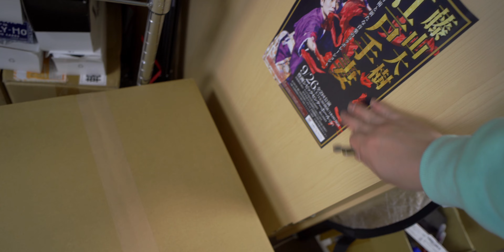【新色】デック保管に最強！プレイフェアのダース箱のカラバリを作ったら最高過ぎた！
デック専門店プレイフェアの店長・和泉がお届けする、デックレビューとかマジックイベントvlogチャンネルです💯たまにスタッフや友人が出てきます。

コメント欄では回答致しませんので宜しくです！